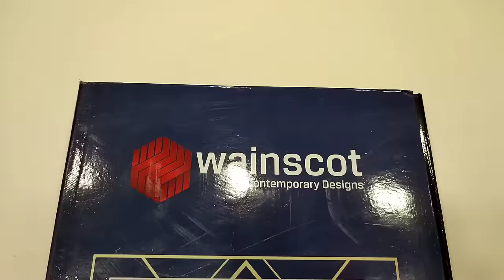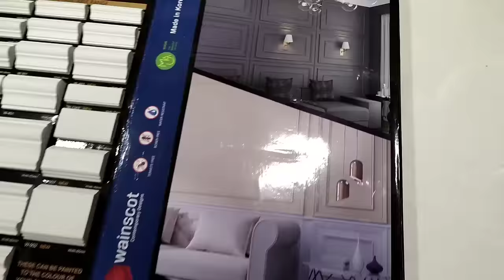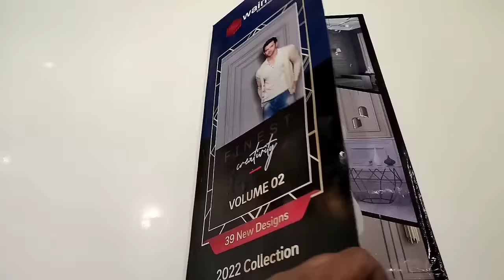Wall Moulding || European Style Look दें अपने घर की दीवारों को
Hello And नमस्कार
Welcome Back To My Interior Channel Wood Face
My Name Is Roshan jha
मैं आपके लिए इस Channel पे हमेशा नए नए Interior Product's के Video बनाता रहता हूँ!

Aap humare Facebook Group me bhi Join Ho Sakte Hai

Aap Hamse Direct Social Media Pe bhi baat kar sakte hai
Mai apne Social media pe Hamesa Naye Naye Design And Products Range  ki Detail Share Karta Rahta hu